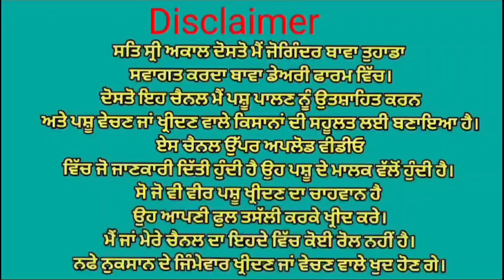ਬਾਪੂ ਕੋਲ ਚਾਰ ਪਸ਼ੂ ਵਿਕਾਉ 👌👌 ਘੱਟ ਰੇਟ 😱😱 Bawa dairy farm